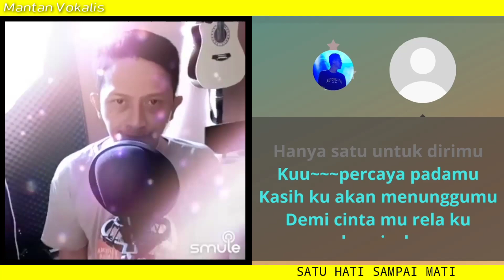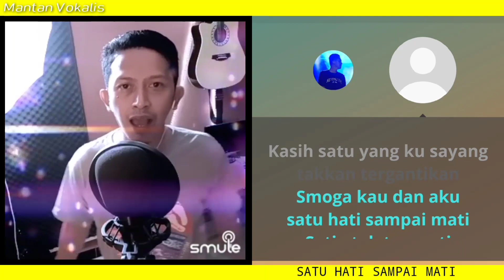Satu Hati Sampai Mati - Thomas Arya | by request (video karaoke duet bareng lirik tanpa vokal cewek)